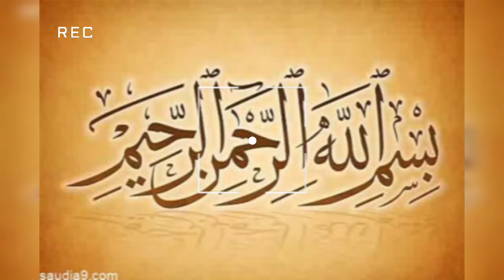حضرت موسیٰ علیہ السلام کے پیدائش کا واقعہ Stories Born Of Hazrat Musa|Mousa Alaihissalam ki Paidaish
حضرت موسیٰ علیہ السلام کا واقعہ
حضرت موسیٰ علیہ السلام کی پیدائش کا واقعہ
حضرت موسیٰ علیہ السلام اور فرعون کا واقعہ
حضرت موسیٰ علیہ السلام اور ان والدہ کا واقعہ
حضرت موسیٰ علیہ السلام کی شادی کس سے ہوئی
حضرت موسیٰ علیہ السلام مصر چھوڑ کر کہاں گئے تھے

ہر طرح کے دینی اور اسلامی تاریخ کی باتیں سننے اور
دیکھنے کے لئے آپ ہمارے چینل کو سبسکرائب کریں